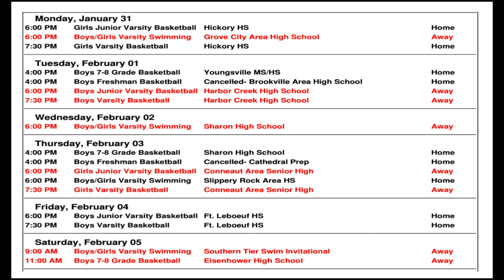2.2.22 A-Day Announcements